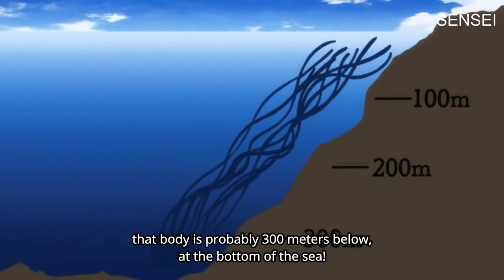Tentacle Beach Attack!!!!!!